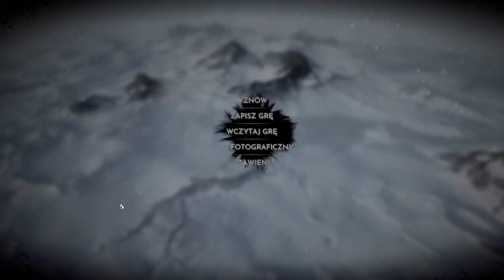Frostpunk #05 ❄ Problemy z Surowcami ❄1440p 60HD❄ Gameplay PL ❄